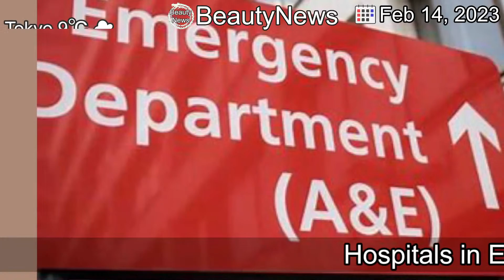[Latest]Hospitals in England with worst A&E waits revealed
[Contents]
More than half of patients have waited more than four hours in some trusts in England this winter.